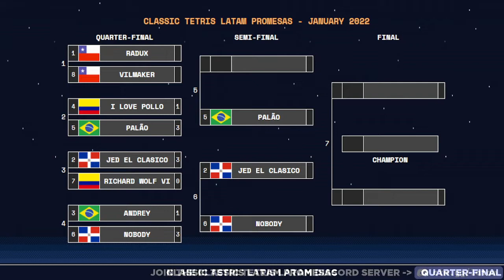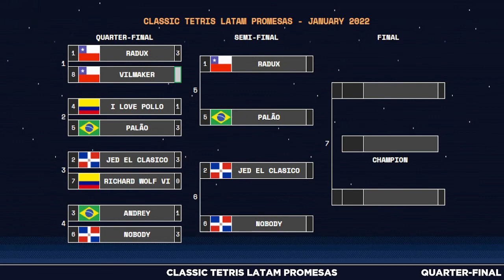Radux vs Vilmaker | Promesas January 2022 - Match 1 | Classic Tetris LATAM Monthly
The LATAM Promesas Tournament is a Monthly Tournament organized by the Classic Tetris LATAM Community for players who live or are from Latin America. It includes the last 8 seeds that qualify for the monthly tournaments.

This match was restreamed by Johann on January 24th 2022.

If you want to know more about our community and even play on our monthly tournaments and other special events thorought the year you can join our Classic Tetris LATAM Discord server